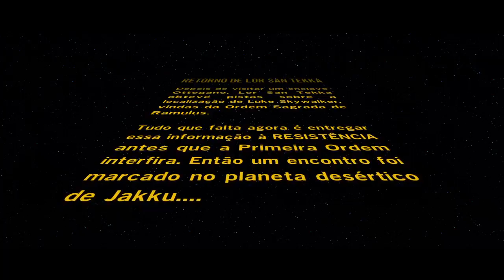LEGO STAR WARS: O Despertar da Força #23 Retorno de Lor San Tekka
LEGO Star Wars: O Despertar da Força, em nosso canal você encontrará todas as fases, corridas, com guia para todas as missões, encontrar red bricks, minikits, liberar personagens e veículos.